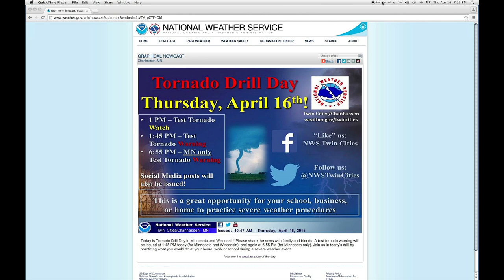Underneath The Whelen Vortex Siren - Minneapolis 4/16/15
You're a BOSS if you can watch this entire video.  The Whelen Vortex siren test for tornado warning.  I'm sitting underneath the thing and yeah, it's loud.  This test was recorded at 6:55 p.m. Be sure to watch the credit at the end of the video, it's a cool clip from my GoPro of an awesome lightning strike!! Enjoy!!!